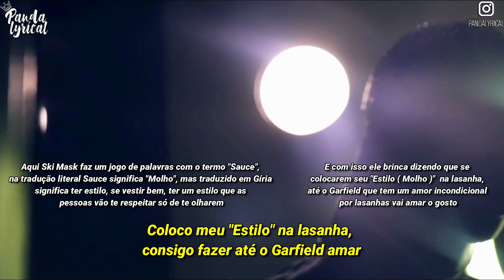Ski Mask The Slump God - Catch Me Outside ( Legendado / Tradução )